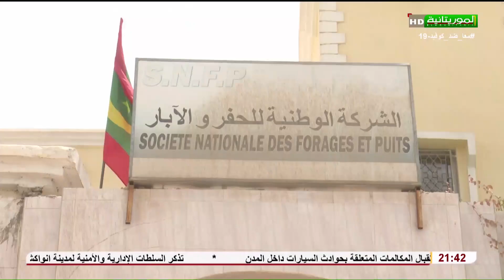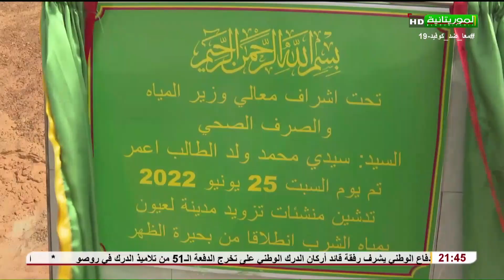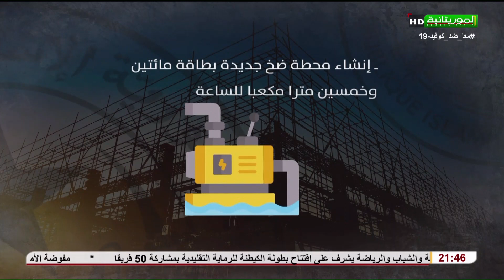ملف عن الإنجازات في مجال المياه ضمن برنامج "تعهداتي"